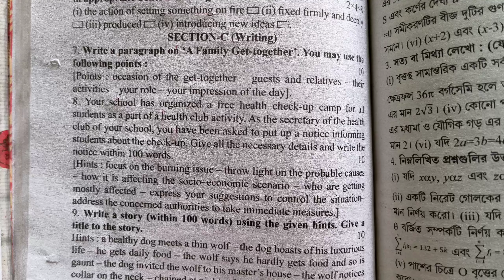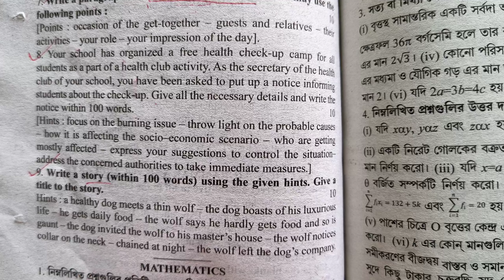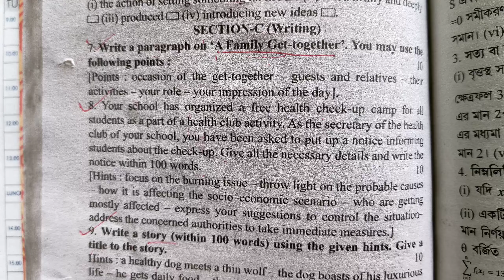page-316| 2024 ABTA TEST PAPERS| English|writing| Madhyamik 2024|| মাধ্যমিক ২০২৪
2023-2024 Madhyamik ABTA Test Papers Solved || English || Madhyamik 2024|| Page -316 || writing||

Hi . Dear students here I have discussed English writing portion of page 316 of 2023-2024 ABTA MADHYAMIK TEST PAPERS.